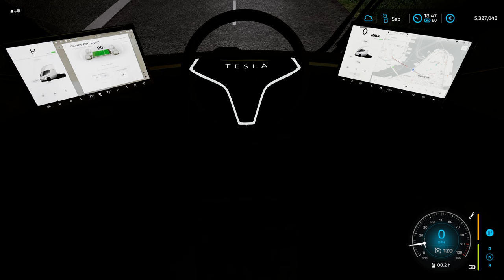MOVING TRACTORS TO NEW FARMS | FARMING SIMULATOR 22 #48 IN HINDI